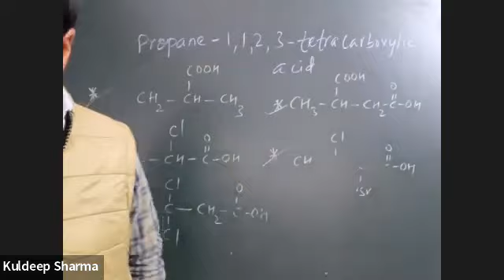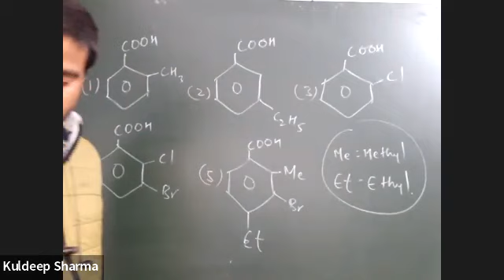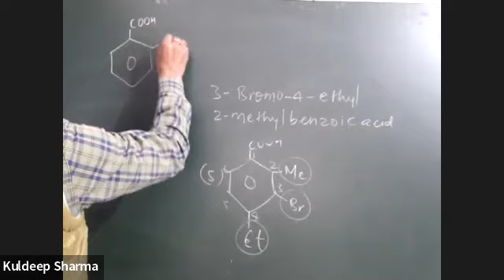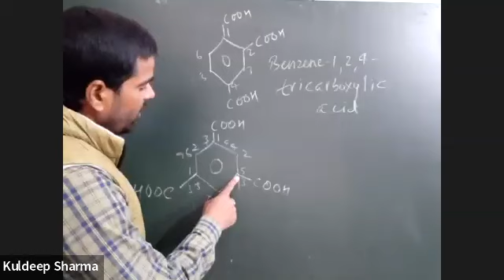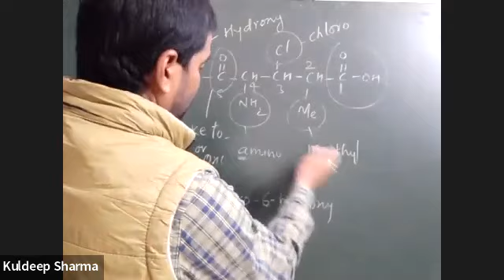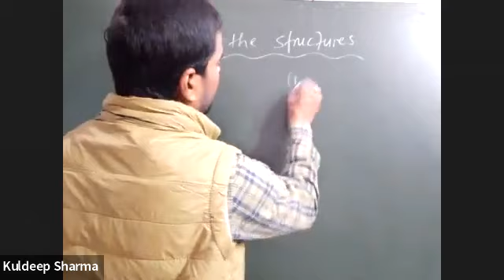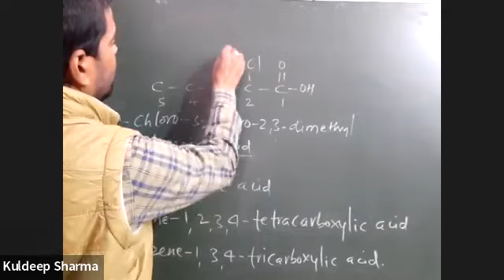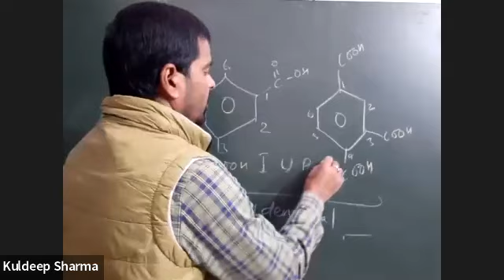chemistry xii 14 jan